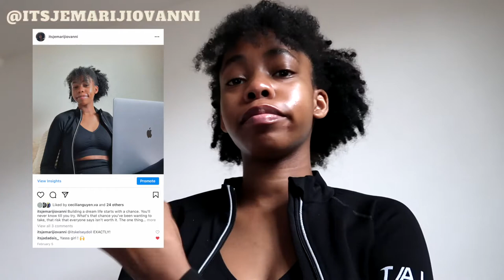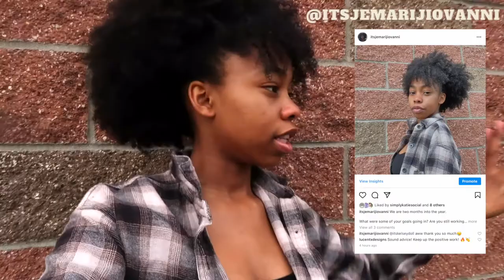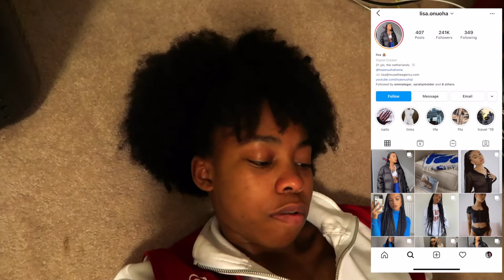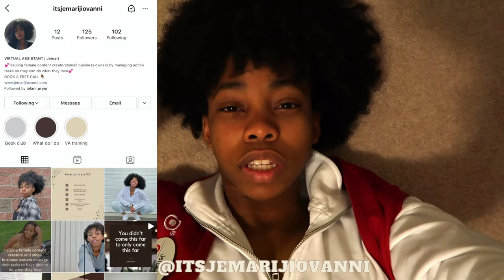Week in my life (ep. 2) - first discovery call, photoshoot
Hi, my name is Jemari Jiovanni (It’s better with a J btw). I started this channel at a time in my life when I had zero creative outlets or hobbies, and over time it's become a place for me to share my life and enthusiasm for being alive. Here you'll find videos about everything (food, fashion, being the scenes of my business, traveling, vlogs, etc.) and sometimes about nothing at all.

I hope you enjoy! xoxo Jemari (had to do a gossip girl too easy)